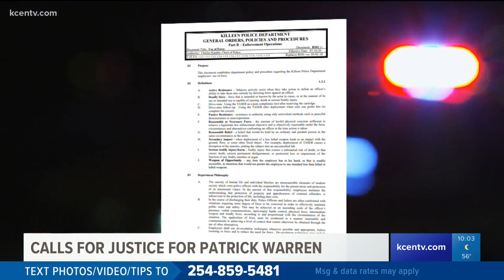Attorney for Patrick Warren Sr., family says Killeen officer was 'not prepared' mental health call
Lee Merritt, Warren and his family's attorney, is holding a press conference concerning the killing of Warren by a Killeen police officer.